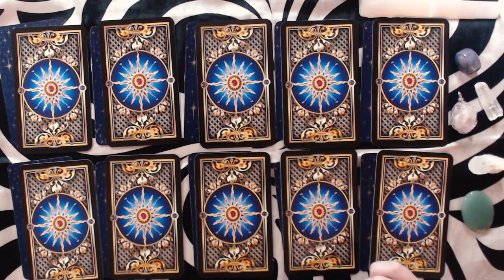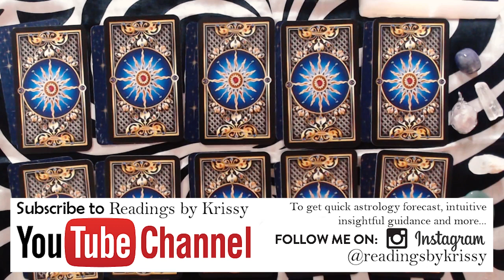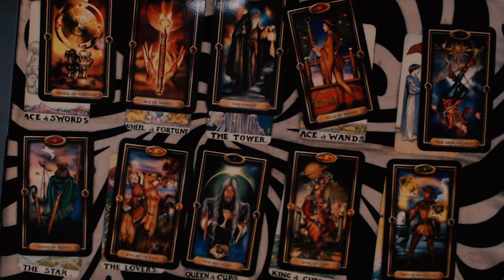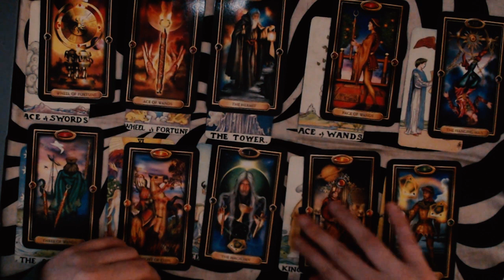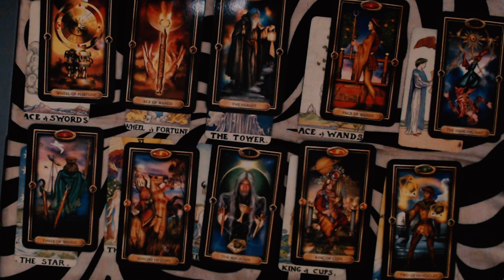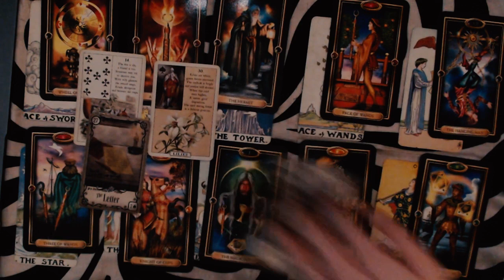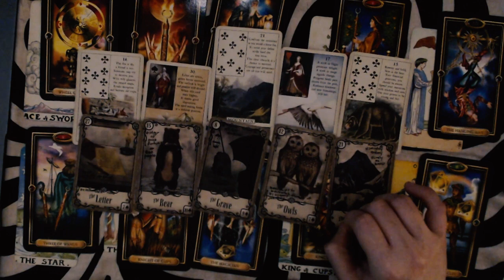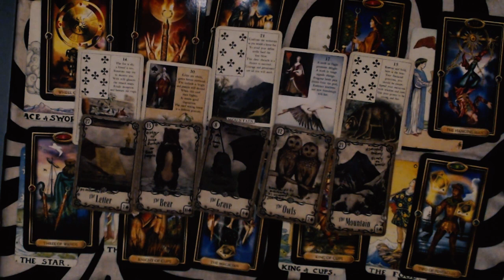PISCES JANUARY 2021 LOVE READING - ARE YOU HAPPY IN THE RELATIONSHIP? A CHANCE TO THINK ON IT AGAIN.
If you like a 1 question quick predictive reading, I offer them for $15, so you can get a feel and be able to test if the prediction happens or not